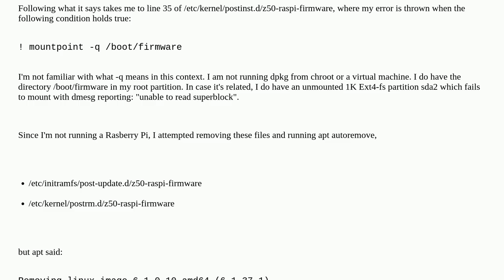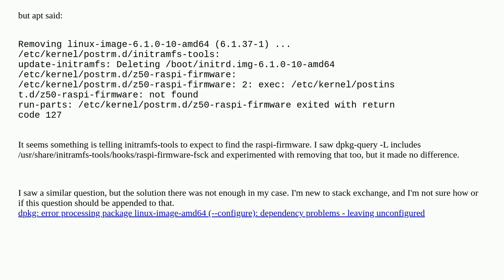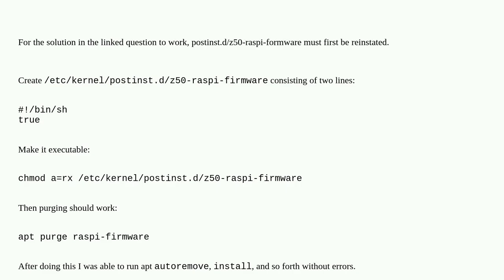Unix: apt/dpkg not working due to linux-image/firmware problems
apt/dpkg not working due to linux-image/firmware problems

A special thanks goes out to the community

  debian dpkg linux